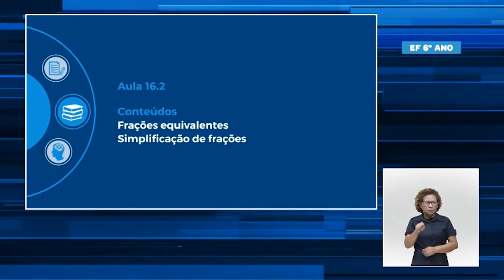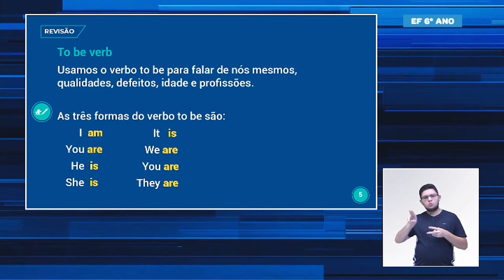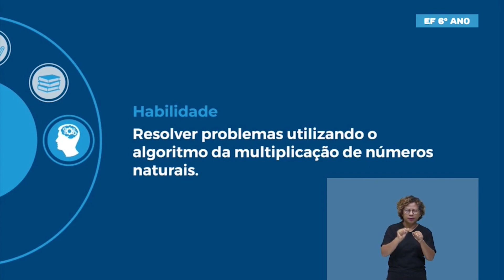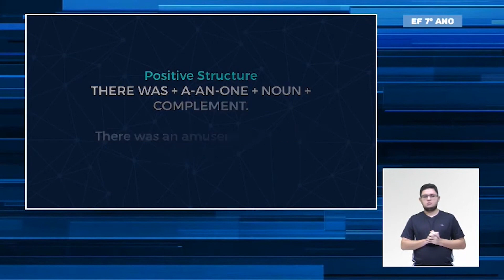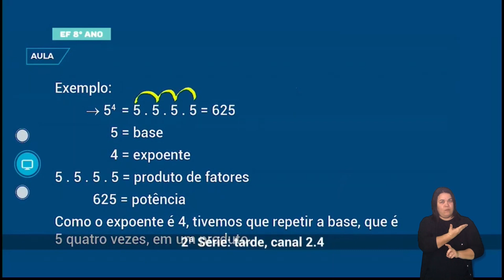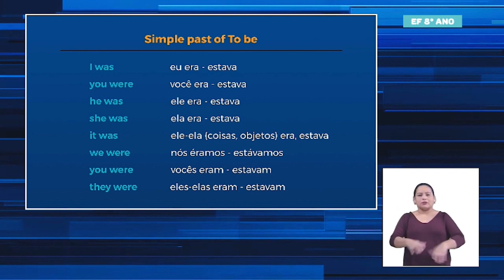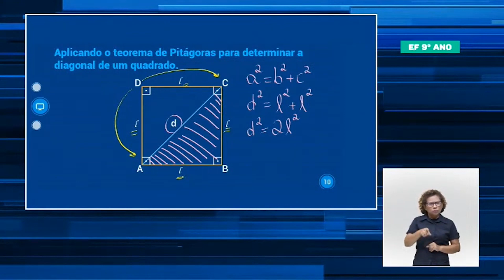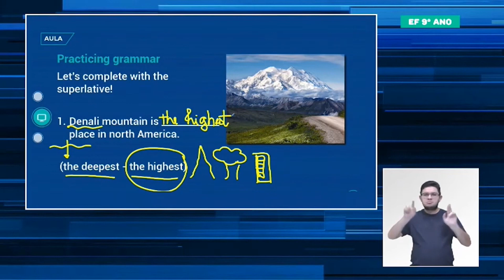AULA EM CASA - DIA 07.07 - 6º AO 9º ANO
PROGRAMAÇÃO TV CÂMARA
Segunda-feira (06/07)
7h30 – Educação Infantil - Show da Luna
7h40 - Anos Iniciais (1º, 2º e 3º ano) - Ciências Naturais
8h15 - Anos Iniciais (4º e 5º ano) - Ciências Naturais
8h45 -  (6º ano) – História, Língua Portuguesa
9h10 – (7º ano) – História, Língua Portuguesa
9h30 – (8º ano) –  História, Língua Portuguesa
10h – (9º ano) - História, Língua Portuguesa

Terça-feira (07/07)
7h – Educação Infantil - Show da Luna
7h40 - Anos Iniciais (1º, 2º e 3º ano) - Matemática
8h10 - Anos Iniciais (4º e 5º ano) - Matemática
8h40 -  (6º ano) – Matemática, Inglês
9h10  - (7º ano) – Matemática, Inglês
9h30 – (8º ano) –  Matemática, Inglês
9h55 – (9º ano) - Matemática, Inglês
10h15 - EJA (Educação de Jovens e Adultos) - ELETIVA

Quarta-feira (01/07)
7h30 – Educação Infantil - Show da Luna
7h40 - Anos Iniciais (1º, 2º e 3º ano) - Temas Transversais
8h15 - Anos Iniciais (4º e 5º ano) - Temas Transversais
8h45 -  (6º ano) – Ciências
8h55 – (7º ano) – Ciências
9h10 – (8º ano) –  Ciências
9h20 – (9º ano) - Ciências
9h35 – (6º ao 9º ano) - Especial: Reconhecendo o Brasil - A caatinga
10h15 - EJA (Educação de Jovens e Adultos) - ELETIVA

Quinta-feira (09/07)
7h30 – Educação Infantil - Show da Luna
7h40 - Anos Iniciais (1º, 2º e 3º ano) - Linguagens
8h10 - Anos Iniciais (4º e 5º ano) - Linguagens
8h35  (6º ano) – Matemática e Geografia
9h05 – (7º ano) – Geografia e Matemática
9h30 – (8º ano) –  Geografia e Matemática
9h55 – (9º ano) –  Geografia e Matemática

Sexta-feira (10/07)
7h30 – Educação Infantil - Show da Luna
7h40 - Anos Iniciais (1º, 2º e 3º ano) - Ciências Humanas
8h15 - Anos Iniciais (4º e 5º ano) - Ciências Humanas
8h40  (6º ano) – Língua Portuguesa, Ciências
9h05 – (7º ano) – Língua Portuguesa, Ciências
9h35 – (8º ano) –  Língua Portuguesa, Ciências
9h55 – (9º ano)  –  Língua Portuguesa, Ciências

Sábado (11/07)
14h às 15h - Cursinho Popular Professor Edilson de Góis - AULÃO BIOGEOGRAFIA

*O Programa Aula em Casa é veiculado na íntegra na TV Câmara em Caruaru, no canal 22.2. A programação diária vai ao ar das 7h30 às 10h30 de segunda a sexta e aos sábados das 14h às 15h, estas do Cursinho Popular Professor Edilson de Góis.

PLATAFORMAS DIVERSAS
A Prefeitura de Caruaru oferece diversas formas para os alunos desenvolverem atividades durante o período de pandemia. Site, videoaulas no Youtube, aulas na TV Câmara e apostilas impressas. Contando com apoio de parceiros, como Fundação Roberto Marinho, TV PinGuim, Vamos Aprender e Escola Mais, o intuito é adequar o ensino a cada realidade. Confira as opções: